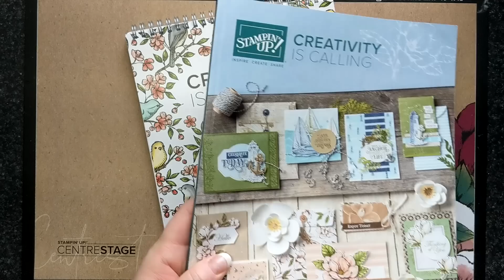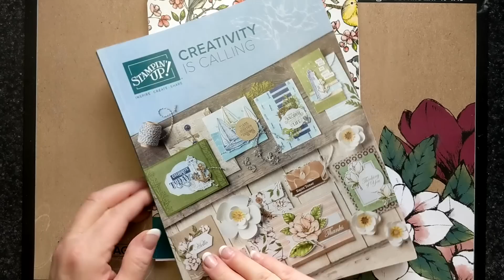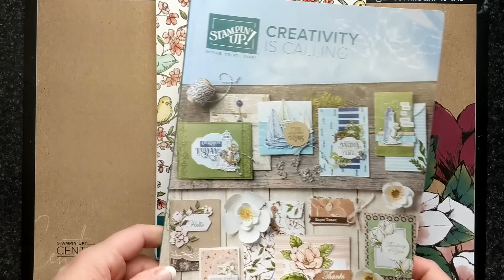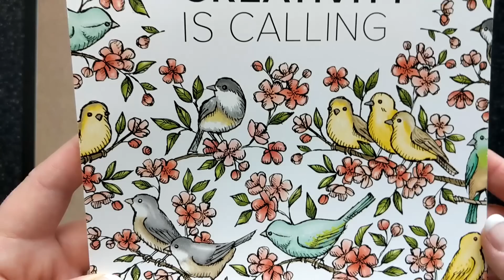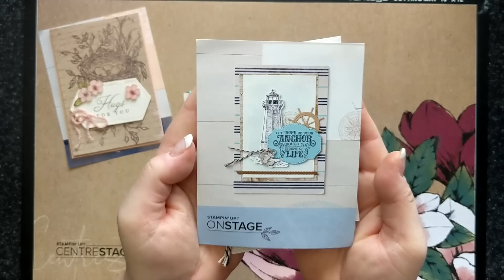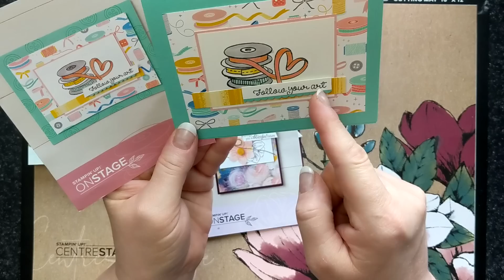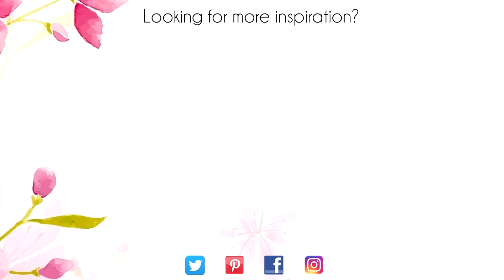Stampin' Up!® Onstage Make N takes & a chat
Canadian Stampin`Up!® Demonstrator Susanne Netz shares her Onstage Make & Takes from Vancouver.
MUSIC
Nicolai Heidlas